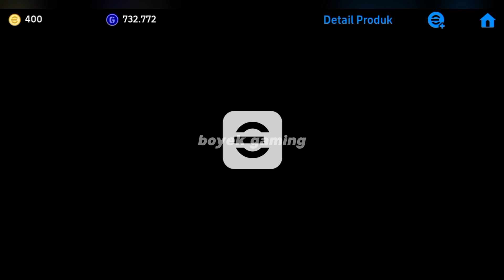Akselerasi 100! Review Rafael Leao Max Rating 98 POTW UCL Pemburu Celah eFootball 2024 Mobile